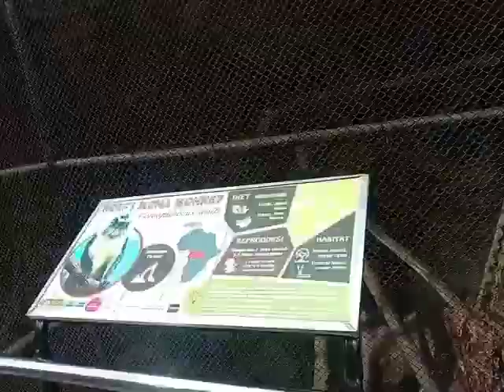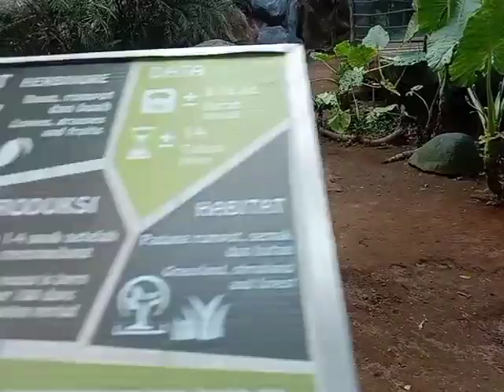Dzili dan Raisha Masuk ke Screet Zoo wow Banyak Hewan Langkah dari Berbagai Negara Besti